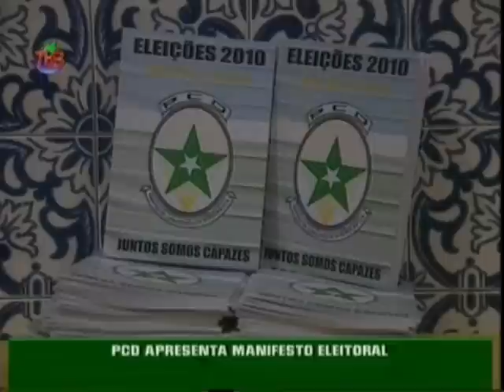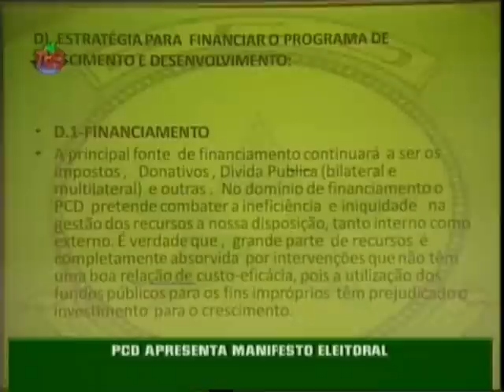PRESIDENTE PROMULGA A LEI BASE DA MAGISTRATURA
PRESIDENTE PROMULGA A LEI BASE DO SISTEMA JUDICIARIO. O PCD APRESENTOU O SEU MANIFESTO ELEITORAL MISSÃO DO BANCO MUNDIAL ENCONTRA-SE COM FRADIQUE MENEZES
LANÇAMENTO DO PROJECTO DE FIBRA OPTICA.
O PRIMEIRO MINISTRO ENCONTRA COM OS BISPOS LUSOFONOS